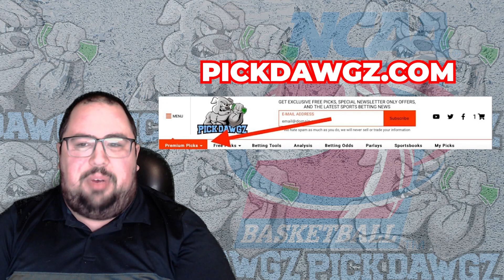Houston vs Memphis 3/12/23 College Basketball Free Pick CBB Betting Tips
The Memphis Tigers take on the Houston Cougars in Sunday's College Basketball Action. Get Chris' College Basketball Pick and Prediction for this game.